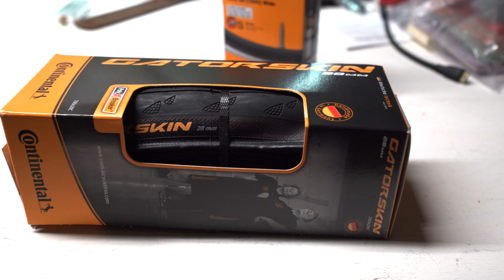Best Tough Road Bike Tires - Continental GatorSkin DuraSkin Clincher PolyX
🔥 Continental GatorSkin DuraSkin Tire, 2-Count
🔥 2 of Continental Presta Inner Tubes

Puncture-defence
With our PolyX Breaker®, we bring our car expertise to the bicycle tire segment: Polyester has been used successfully for years in car tires and been tried and tested many times. The extremely resistant polyester fibre is woven tightly crosswise. In this way, a very high fabric density is reached which not only makes the Breaker more resistant to foreign objects but is also especially resistant to punctures. The rolling resistance is also not negatively affected by the PolyX Breaker®.